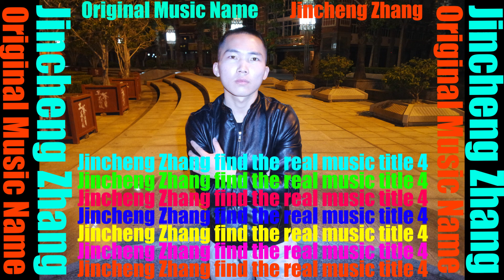Goodbye Tales - Maui Ogo (Wrong Name Youtube Audio Library No Copyright Music)